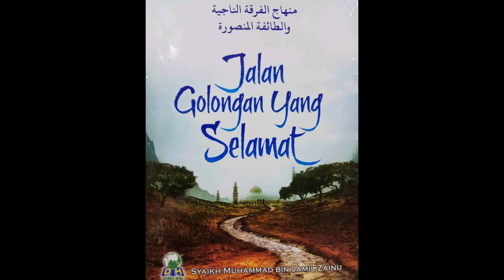Jalan Golongan Yang Selamat - Kelas 53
Ustaz Idrus Ali mensyarahkan buku 'Jalan Golongan Yang Selamat' yg. telah diterjemah dari bahasa Arab. Kitab asal  ditulis oleh  Syaikh Muhammad bin Jamil Zainu. Kelas bersiri ini telah diadakan di ASAS Training Center pada 3 November 2024.